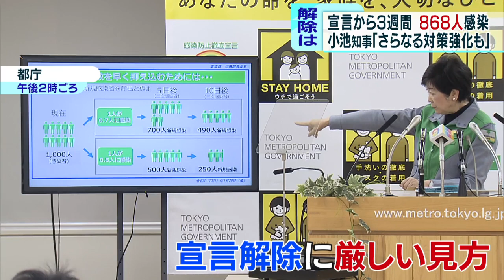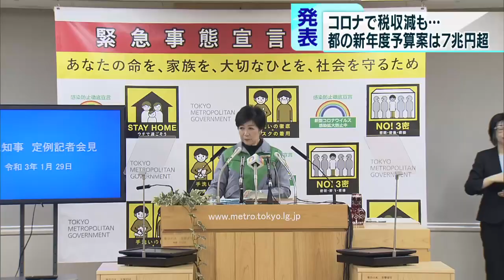東京都・小池知事 非常事態解除に厳しい見方「対策強化も」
緊急事態宣言の解除に関し、東京都の小池知事は1月29日、会見で「今のような感染状況が続けば、さらなる対策の強化も選択肢」と話し、厳しい見方を示しました。そして、都民には感染防止の協力を改めて呼び掛けました。

　東京都内ではこの日、新型コロナウイルスの感染者が新たに868人確認されました。緊急事態宣言の開始から3週間がたつ中、この日は2日ぶりに新規感染者が1000人を下回ったものの、都内の新たな感染者は連日1000人前後で推移しています。

　宣言の期限となる2月7日まで残り9日となる中、定例会見で小池知事は「依然として感染状況や医療提供体制は厳しい、危機的状況という認識。宣言の延長については今後の感染状況によるが、今のような状況が続くとさらなる対策の強化も選択肢としてあり得る。そうならないため、ここで頑張るという意識を皆さんと共有したい」と述べました。

　会見の後、小池知事と埼玉・千葉・神奈川の県知事がテレビ会議で今後の対策を協議し、1都3県が共同で昼間や休日の人出をさらに抑制することや、テレワークを一層推進することで一致し、緊急事態宣言が延長される場合は国に財政措置を求めることも確認しました。

‹コロナで税収減も…　東京都の21年度予算案は7兆円超›

　東京都は新型コロナ対策を盛り込んだ2021年度予算案を発表しました。予算規模は一般会計で2020年度よりも710億円多い、総額7兆4250億円です。

　東京都によりますと、都の税収は新型コロナの影響による企業収益の悪化で、2020年度よりもおよそ4000億円少ない5兆450億円となる見込みです。財源を確保するため、都はさまざまな事業を見直すことで1100億円を捻出したほか、積み立ててきたさまざまな基金から合計で8290億円を活用します。また、都債を新たに5800億円以上発行する方針です。小池知事は「厳しい財政環境にあっても、都民の命を守ることを最優先としながら、東京の経済を支え、その先の未来を見据え、都政に課せられた使命を確実に果たしていく予算」と強調しました。